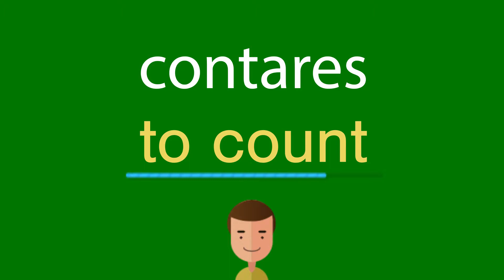Como dizer contares em inglês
Como se diz corretamente contares em inglês? Ouça conosco.
Qual é a tradução correta da palavra contares do português para o inglês? Fale como os americanos. Além disso, como escrever corretamente a palavra to count?

Obrigado!